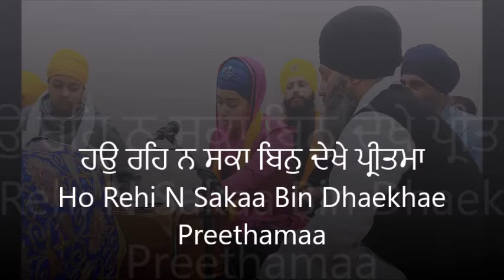ਹਉ ਰਹਿ ਨ ਸਕਾ ਬਿਨੁ ਦੇਖੇ ਪ੍ਰੀਤਮਾ Ho Rehi N Sakaa Bin Dhaekhae Preethamaa Bibi Jaspreet Kaur Khalsa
ਵਾਹਿਗੁਰੂ-ਕੀਰਤਨ  ਲਾਇਬਰੇਰੀ-Kirtan Library
ਹਉ ਰਹਿ ਨ ਸਕਾ ਬਿਨੁ ਦੇਖੇ ਪ੍ਰੀਤਮਾ Ho Rehi N Sakaa Bin Dhaekhae Preethamaa
ਬੀਬੀ ਜਸਪ੍ਰੀਤ ਕੌਰ ਖਾਲਸਾ-Jaspreet Kaur Ji Khalsa Youth